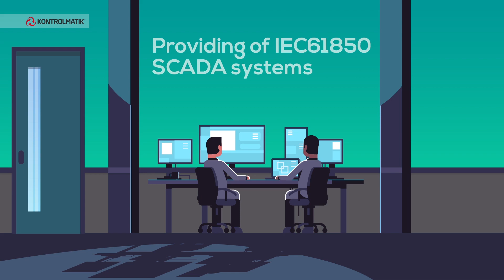Kontrolmatik Power Distribution, High Voltage Substation and Transmission Line Systems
With expert professionals in the field of conventional and renewable energy plants Kontrolmatik provides ;
-Electrical and Mechanical Engineering Services
-Electromechanical Installation of Turbine-Generator,
-Step Up Transformer and Bus Duct Solutions
-Balance of Plant Solutions,
-Generator Protection, Synchronous and Excitation Systems,
-Turbine-Power Plant Control Systems
-DCS, PLC, RTU, SCADA Automation Solutions
-Cyber Security and IoT Solutions
Testing and Commissioning Services offer uninterrupted operation with training and maintenance services.

Kontrolmatik is the leader Engineering & Contracting company of turnkey power plant solutions.